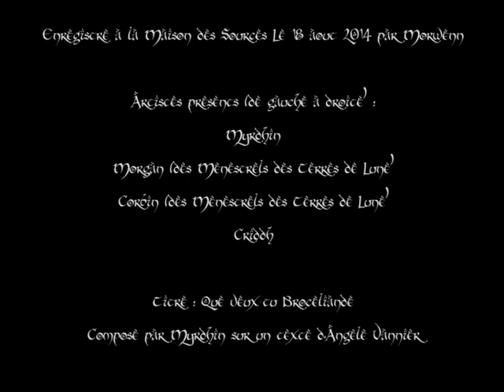Que veux-tu Brocéliande - Myrdhin, Criddh & les Ménestrels des Terres de Lune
Vidéo prise par Morwenn pendant la Semaine de la Harpe à la Maison des Sources, en Brocéliande.
Une partie du super final avec Myrdhin, Criddh et les Ménestrels des Terres de Lune.
La musique est la propriété de Myrdhin, le texte est la propriété d'Angèle Vannier.